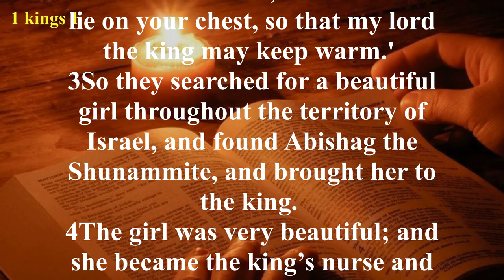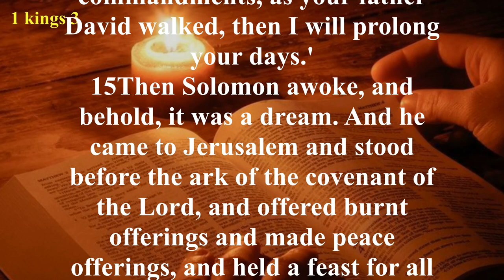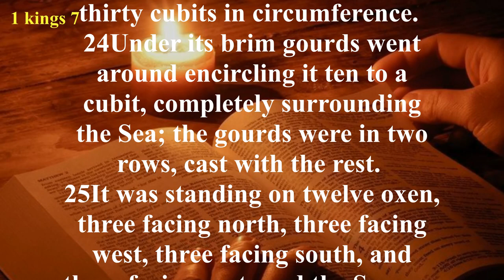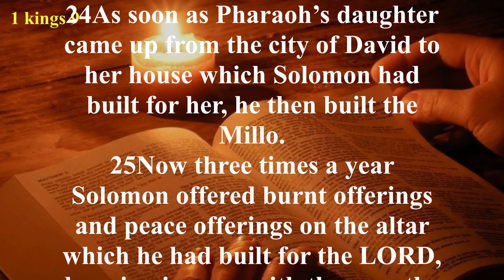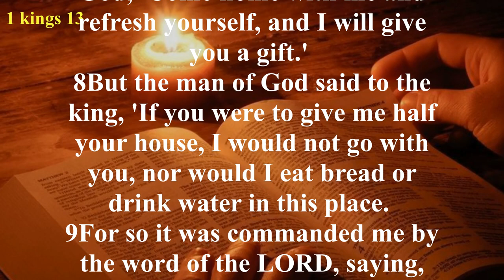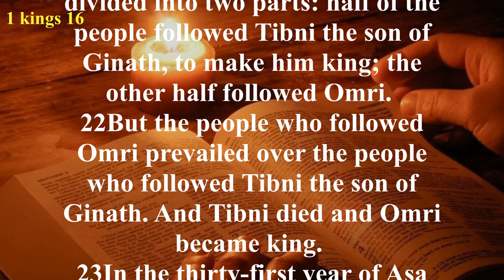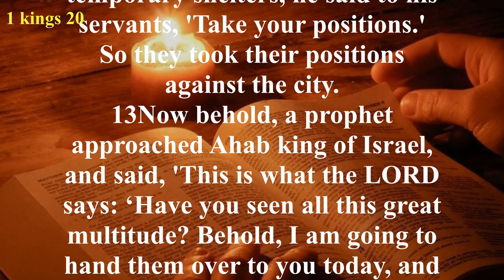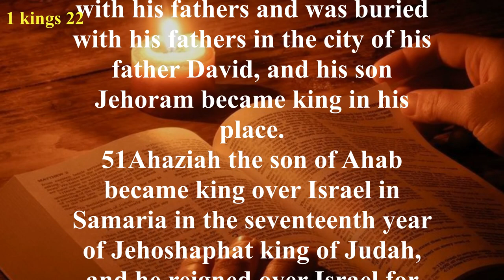1 Kings - New American Standard Bible (NASB) - Audio Bible with Text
The book of 1 Kings starts with Solomon and ends with Elijah. The difference between the two gives you an idea as to what lies between. Solomon was born after a palace scandal between David and Bathsheba. Like his father, he had a weakness for women that would bring him down. Solomon did well at first, praying for wisdom and building a temple to God that took seven years to construct. But then he spent thirteen years building a palace for himself. His accumulation of many wives led him to worship their idols and away from God. After Solomon’s death, Israel was ruled by a series of kings, most of whom were evil and idolatrous. The nation fell further away from God, and even the preaching of Elijah could not bring them back. Among the most evil kings were Ahab and his queen, Jezebel, who brought the worship of Baal to new heights in Israel. Elijah tried to turn the Israelites back to the worship of Yahweh, challenging the idolatrous priests of Baal to a showdown with God on Mount Carmel. Of course, God won. This made Queen Jezebel angry (to say the least). She ordered Elijah’s death, so he ran away and hid in the wilderness. Depressed and exhausted, he said, “Let me die.” But God sent food and encouragement to the prophet and whispered to him in a “quiet gentle sound” and in the process saved his life for further work.